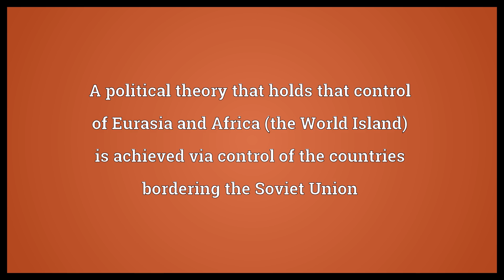Rimland theory Meaning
Video shows what rimland theory means. A political theory that holds that control of Eurasia and Africa (the World Island) is achieved via control of the countries bordering the Soviet Union.  Rimland theory Meaning. How to pronounce, definition audio dictionary. How to say rimland theory. Powered by MaryTTS, Wiktionary